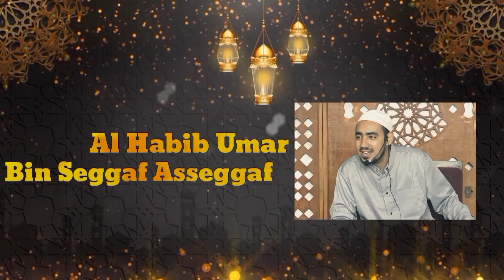Waspada Bagi Wanita Ketika Sholat || Al Habib Hadi bin Seggaf Asseggaf